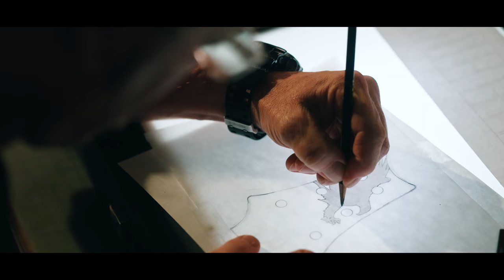This Is Private Stock (Trailer) | PRS Guitars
Private Stock represents the highest quality of materials, the most personally crafted instruments, and the greatest level of customization available from PRS. Whether you choose one of our Private Stock models or spec a Built-to-order instrument, every Private Stock is carefully conceived and built with a “one-off” mentality. Through this program, we strive to deliver heirloom-quality, musical instruments. To honor the 25th Anniversary of Private Stock, we filmed a video to highlight the amazing work of our Private Stock team.

The full video will be released in February 2021.